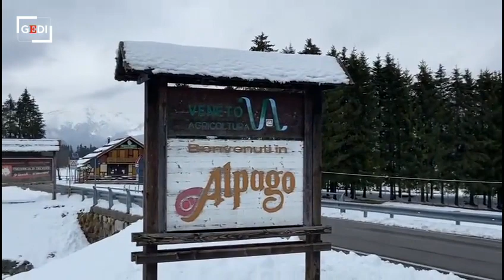Maltempo, nevicata ad aprile sul Cansiglio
Un video della nevicata di stanotte in Cansiglio. Una ventina di centimetri in località Crosetta e più a nord, qualche famiglia ne ha approfittato per una gita sulla neve fuori stagione. Più a valle, in collina, il maltempo ha riattivato frane storiche a Fregona, località Ciser e Piadera (video Sebastiano Mescolotto)